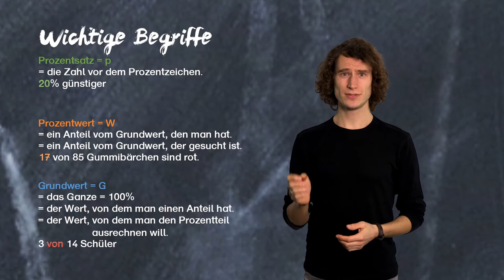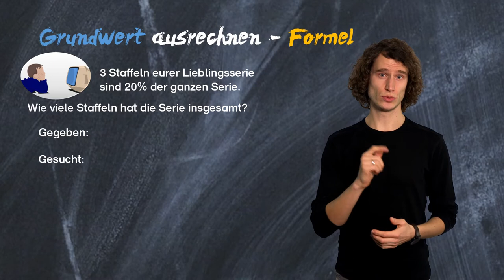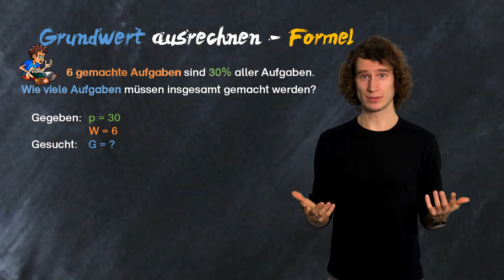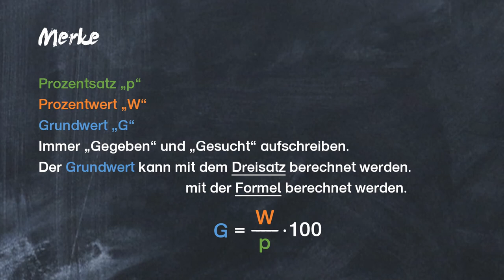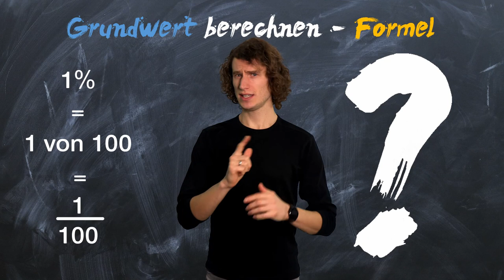Grundwert mit der Formel berechnen - Prozentrechnung einfach erklärt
Mr. G education erklärt wie man den Grundwert mit der Formel ausrechnet. Prozentrechnung einfach erklärt. So macht Mathe wieder Spaß
0:00 Intro
0:25 Begriffe
1:28 Beispiel 1
2:55 Beispiel 2
4:20 Merke
4:50 Outro
5:10 Outtakes